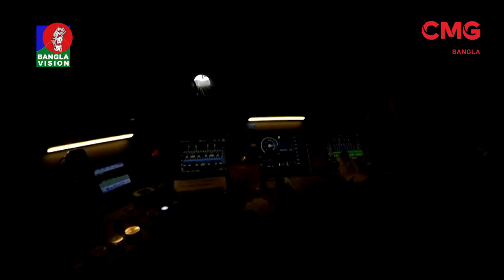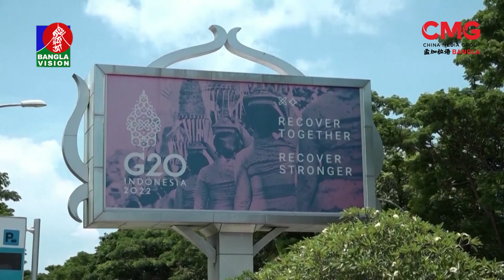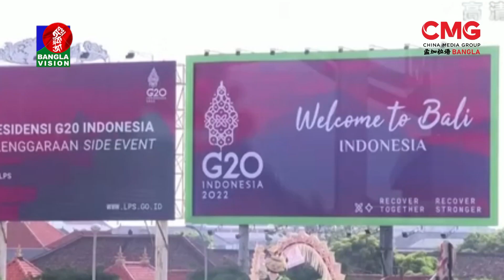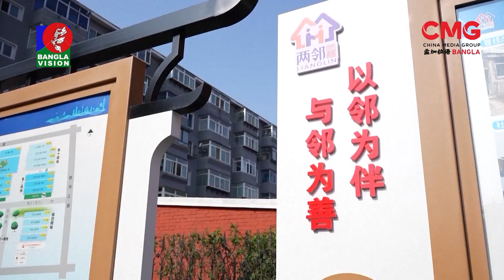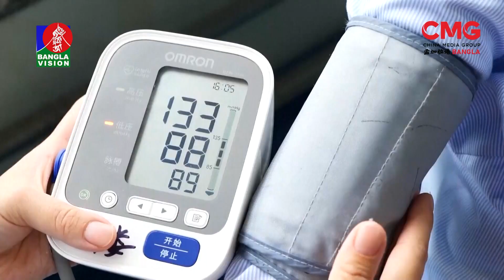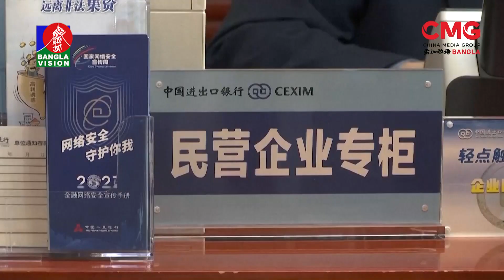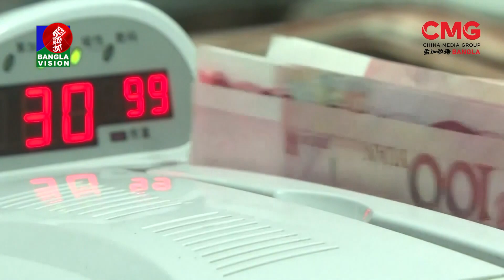Jana Ojana China | EP 61 | জানা-অজানা চীন | Sajed Razu | CMG Bangla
৫৬টি জাতিগোষ্ঠীর প্রায় দেড়শ’ কোটি মানুষের বৈচিত্রপূর্ণ সংস্কৃতির দেশ চীন। চীনা সভ্যতার যেমন আছে ৫ হাজার বছরের ঐতিহ্য, তেমনি আধুনিক জ্ঞান-বিজ্ঞান ও উদ্ভাবনেও সমান সচেষ্ট চীন। চীনের সদর-অন্দরের নানা ঘটনার সব শেষ তথ্য-উপাত্ত নিয়ে আমাদের আয়োজন ‘জানা অজানা চীন’। সঙ্গে আছি আমি সাজিদ রাজু।

16A Shijingshan Road, Beijing, China. 100040